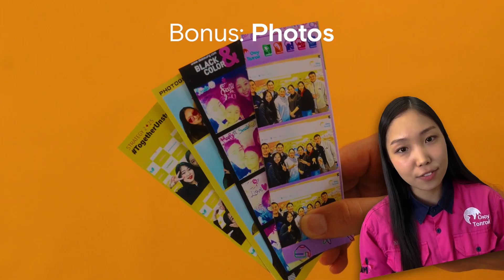Rio Tinto | What's in my bag? | Oyu Tolgoi, Mongolia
Mongolia is high, cold and dry – so packing to be safe and comfortable takes a special skill.

Khulan flies from the capital Ulaanbaatar to our Oyu Tolgoi site every 14 days, and knows how to prioritise her wellbeing. See what’s in her bag .